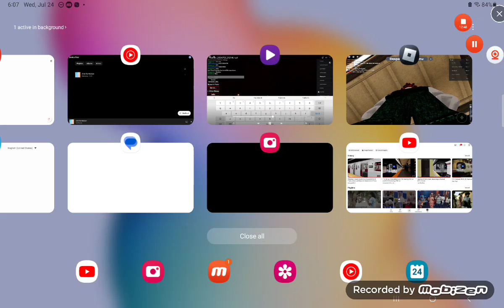PTA subway E train to 57th Street at platform from Halson terminal to 57th street at PTA subway